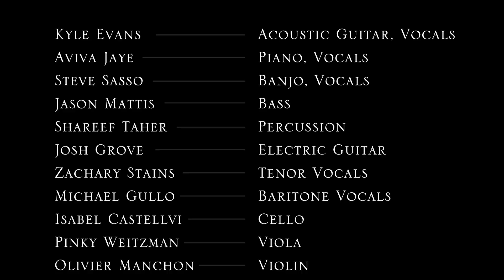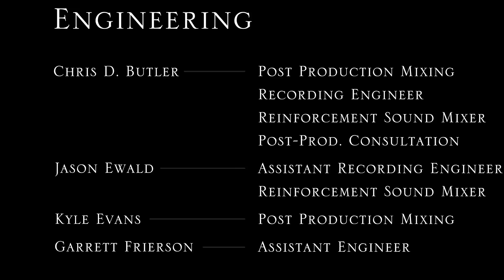Echo Bloom - Seeds (from the concert film Blue Shift)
'Seeds' is off of the album Blue, released May 14, 2013.  This live version was recorded live at St. Mary's Episcopal Church, Harlem, on April 13, 2013.

Kyle Evans - Acoustic Guitar, Vocals
Aviva Jaye - Piano, Vocals
Steve Sasso - Banjo, Vocals
Jason Mattis - Bass
Shareef Taher - Percussion
Josh Grove - Electric Guitar, Vocals
Jeffrey Young - 1st Violin
Oliver Manchon - 2nd Violin
Isabel Castellvi - Cello
Pinky Weitzman - Viola
Kyra Sims - French Horn
Katie Scheele - Oboe
Zachary Stains - Tenor Vocals
Michael Gullo - Baritone Vocals
Nicolas Renier - Organ/Electronics

Chris Butler - Post Production Mixing, Recording Engineer, Reinforcement Sound Mixer, Post Production Consultation
Jason Ewald - Assistant Recording Engineer, Reinforcement Sound Mixer

Sebastian Ischer - Director/Camera
Andrei Zakow - Producer/Camera
Gabriel Stanley - DP
Samantha Shannon - Camera
Rob Fattorini - Lighting
Danny Ghitis - Photography/Camera